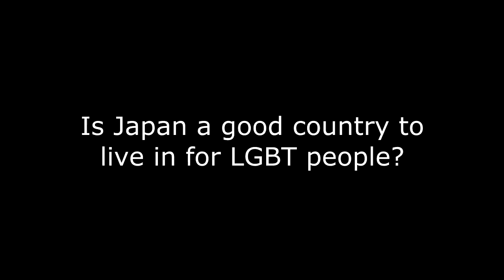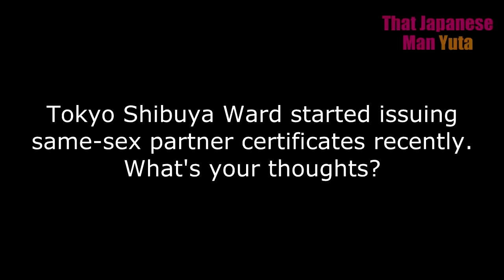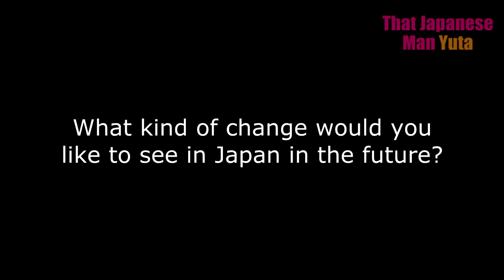Being LGBT in Japan (Japanese Interview at Tokyo Rainbow Pride 2015)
My book about dating in Japan

I interviewed Japanese LGBT people at Tokyo Rainbow Pride 2015. Gay, lesbian, transgender... I was able to listen to a lot of different people and stories.